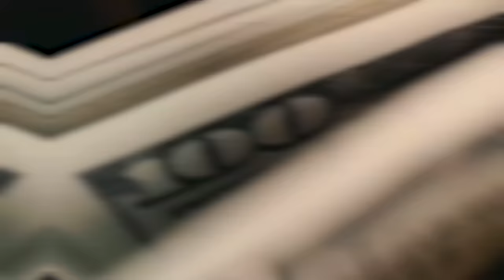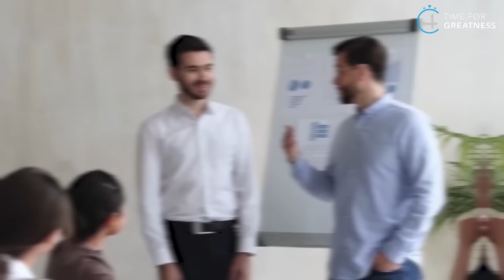EVERY YOUTH MUST WATCH THIS MOTIVATIONAL VIDEO | MOTIVATION FOR STUDENTS, YOUNGSTERS, AND TEENAGERS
ഒരുപാട് ആളുകളുടെ ജീവിത മാറ്റത്തിന് കാരണമായ Fast Reboot Mentoring പ്രോഗ്രാമിൽ join ചെയ്യാൻ 👈 ഈ ലിങ്കിൽ ക്ലിക്ക് ചെയ്യുക.

Malayalam_motivation
Malayalam_motivation_video
Book summary in Malayalam
4 AM Rule in Malayalam

achieve
book summary in Malayalam books
business ideas
stock market,
financial management,
financial freedom,
accounting,
part-time job,
business ideas,
how to double the money,
savings,
money-saving tips,
money saving challenge,
money-saving deals,
top 10 investors in the investment plan,
investment,
Darren Hardy,

body language,
psychological tricks,
20 to 30 age
money
success story
Malayalam
startup, Google
life history
young
entrepreneur
motivational
inspirational
millionaire
millionaire mindset
how to maintain body language,
facial expression,
rich man
rich mindset
rich dad poor dad audiobook
book summary
financial management
self-development
warren Buffett
SHARE MARKET
share market
share market live
investment